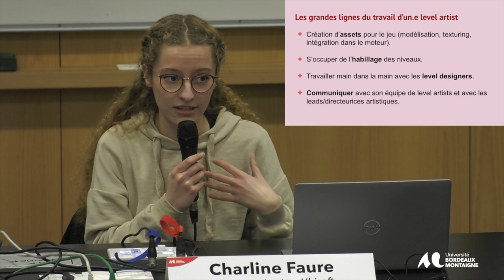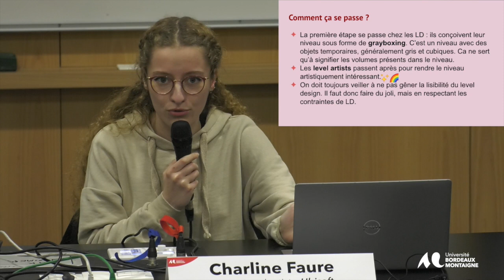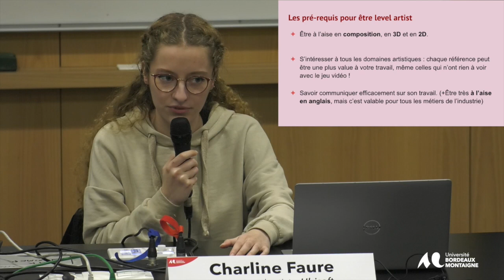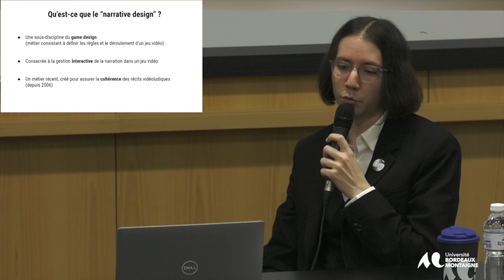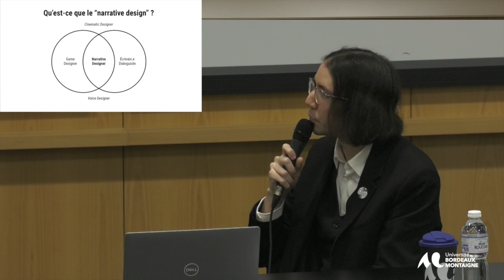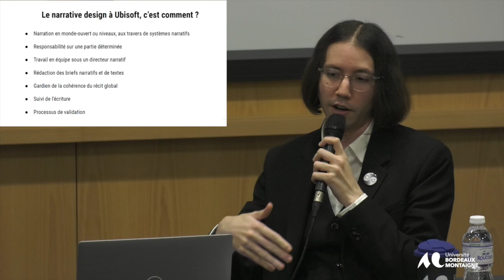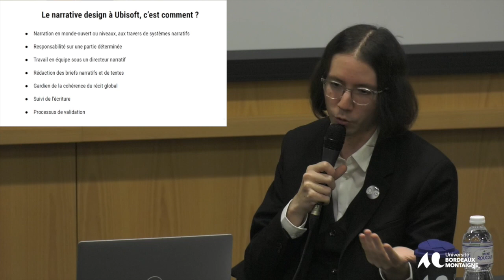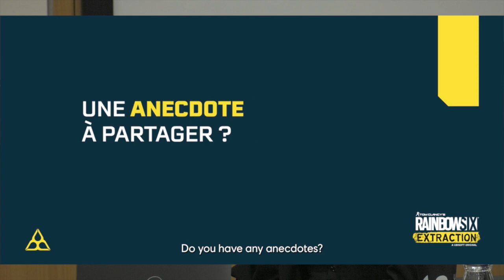Rencontres Professionnelles : Métiers du jeu vidéo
Les Rencontres Professionnelles : Métiers du jeu vidéo est un événement qui a été organisé le 15 mars 2022 par La DOSIP, Direction de l’Orientation, des Stages et de l’Insertion Professionnelle, de l’Université Bordeaux Montaigne. Trois professionnels exerçant des fonctions créatives dans la conception de jeux vidéo ont décrit leur studio de développement de jeux et leurs activités professionnelles